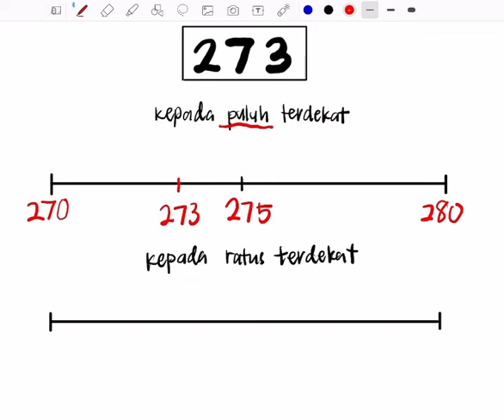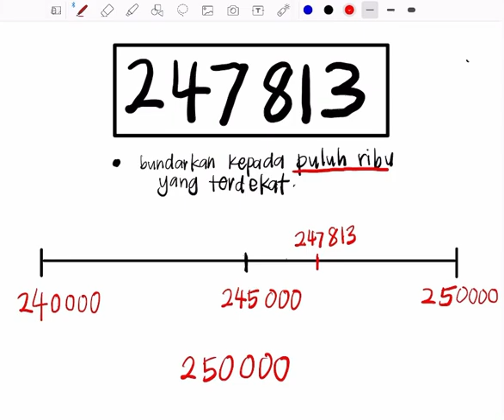Kemahiran Membundarkan Nombor - Guna Garis Nombor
Menunjukkan cara / kaedah menggunakan garis nombor untuk membundarkan sesuatu nombor.

Link untuk membundarkan nombor guna kaedah konsep nombor

Tapak - Dinding - Bumbung